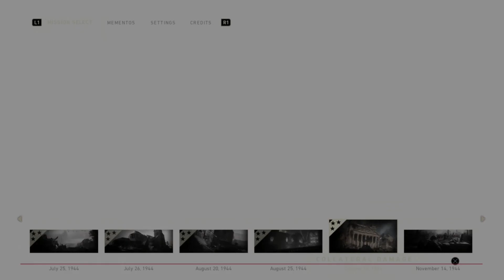CALL OF DUTY WW2 - Perang Tank ! (PS4)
Mission 6: Collateral Damage - October 18, 1994

Call of duty World War 2 - Sebuah game tembak-tembakkan yang berseting pada masa perang dunia ke-2 !

Halo netizen selamat datang di channel saya.
Perkenalkan nama saya Alexander Rian.

yang ingin main bareng bisa add :
PSN : Jembrewe